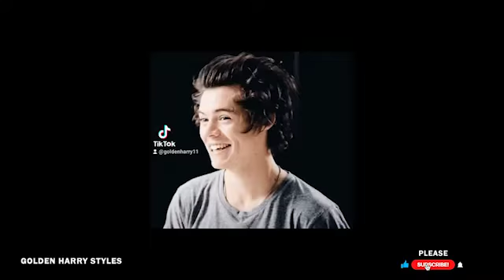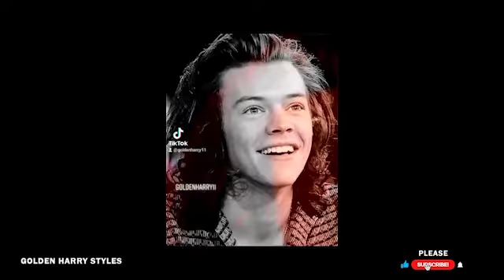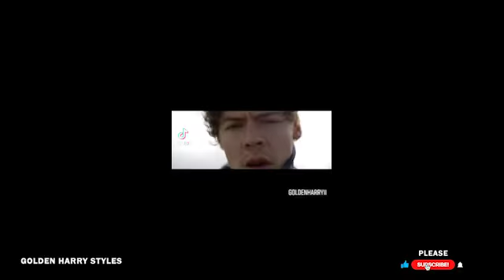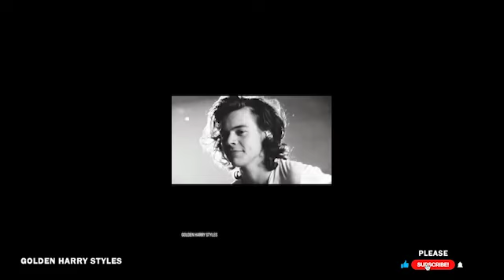harry styles Best Edits Compilation 💚